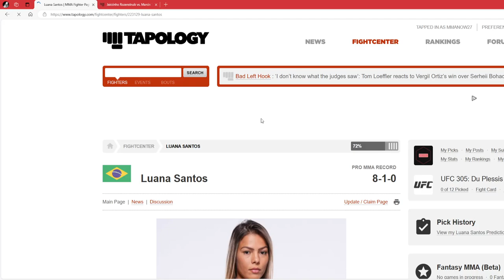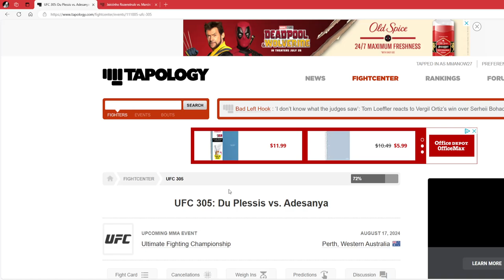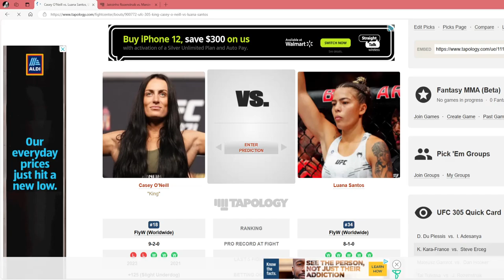UFC 305 Casey O'Neill vs Luana Santos